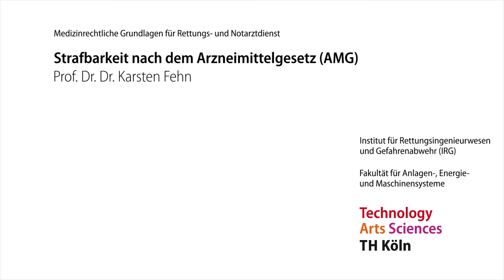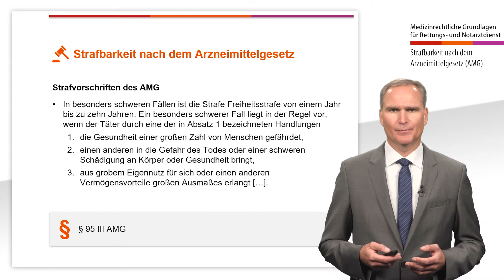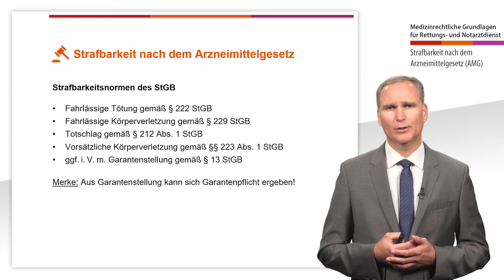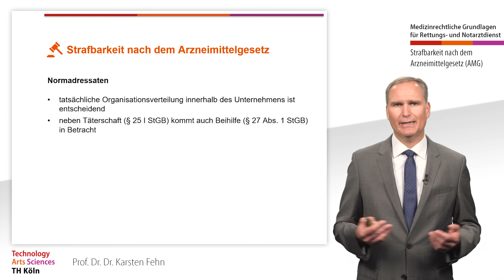25. Strafbarkeit nach dem Arzneimittelgesetz AMG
Dieses Video ist Teil der Online-Vorlesung "Medizinrechtliche Grundlagen für Rettungs- und Notarztdienst" des Bachelorstudienganges Rettungsingenieurwesen der TH Köln. Prof. Dr. Dr. Karsten Fehn betrachtet die Strafvorschriften im Arzneimittelgesetz in Verbindung mit dem Strafgesetzbuch. Außerdem erläutert er die Normadressaten des AMG.
Produktion: Medienbüro TH Köln, Florian Steyer und Christoph Uhlig.